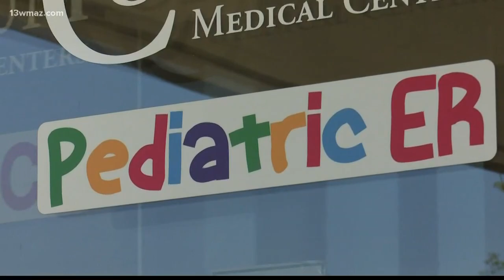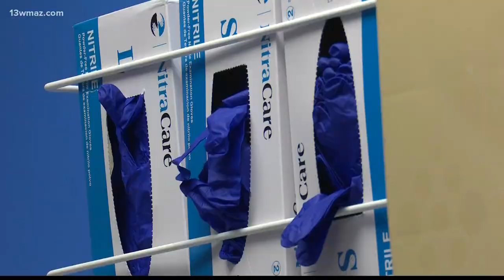CDC warns of another nasty flu season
13WMAZ News is the #1 station for news and weather in the Central Georgia area, serving people in Dublin, Macon, Milledgeville and Warner Robins.